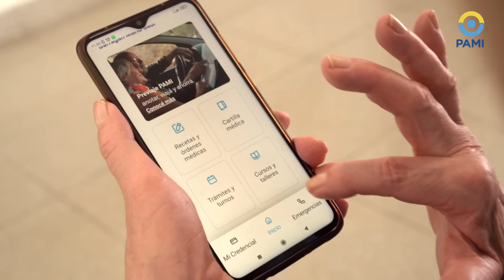La mejor cobertura en medicamentos del país. PAMI, cada día más ❤️